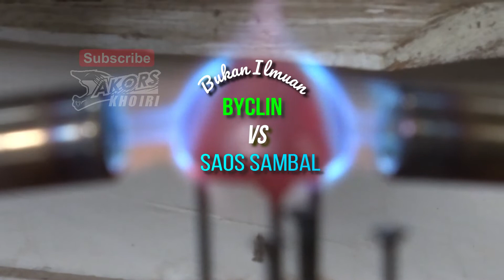SIMPLE MAGIC TRICK II FOOD TRICK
Kritik dan saran Mohon komentar di kolom komentar ya Gel.

AKORS Khoiri